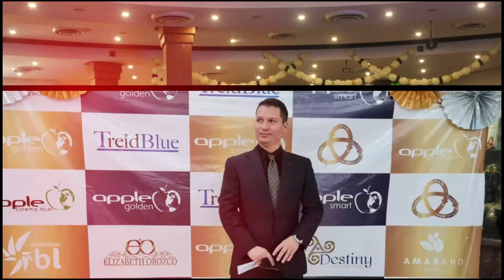Nuestros Aniversarios SA